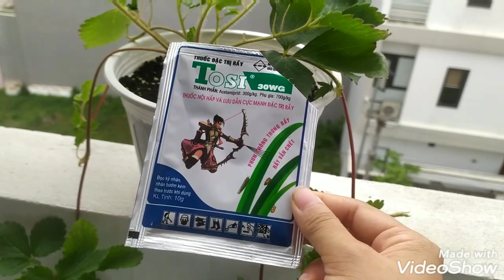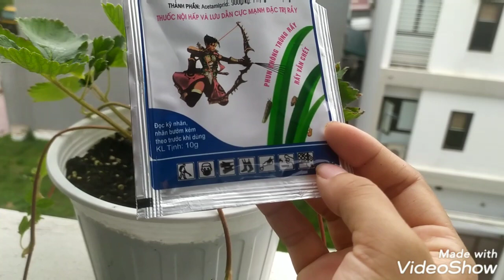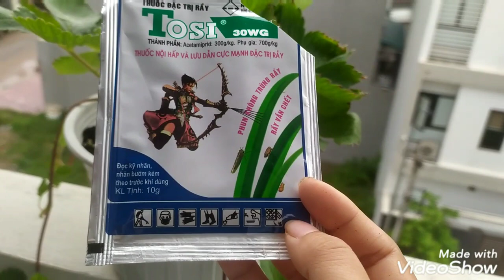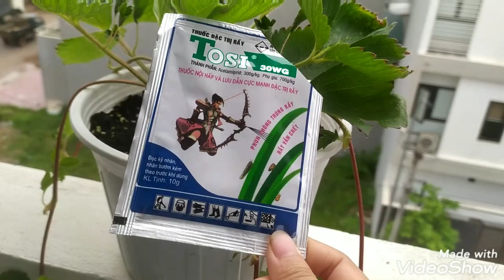Cách trị rệp trên cây dâu tây / Thử phun thuốc và kết quả / Vườn dâu tây hữu cơ nhà Thỏ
Hết mùa quả rồi giờ là mùa ngắm lá
Rệp thường bám ở lá non để hút dinh dưỡng khiến cây chậm phát triển hơn